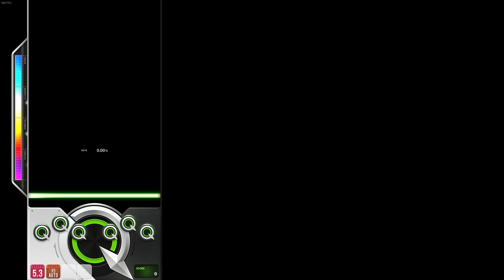DJMAX RESPECT V Story of Maple 6B MX